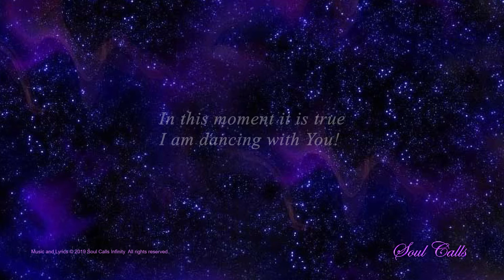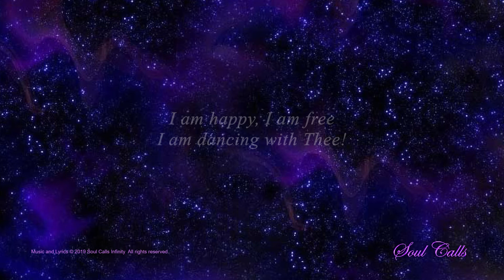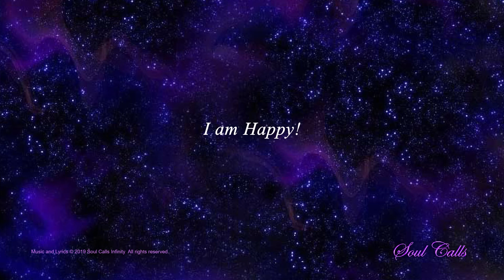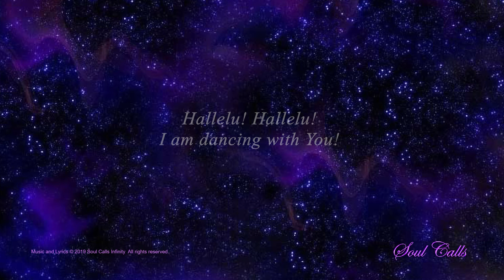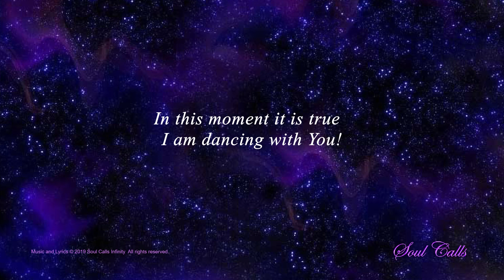Dancing With You | Soul Calls Four ~ This Precious Moment [Track 6]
Paramahansa Yoganandaji tells us that if we choose to be happy no one can make us unhappy, and if we choose to be unhappy, no one can make us happy. In this Soul Call, the devotee affirms the happiness of choosing right now, in this moment, to be happy; to dance with the Divine Beloved free from attachment, worry, fear, and all of the binding delusions of the ego. The moment we choose to place ourselves in the arms of the Divine, in that moment we can know the freedom and happiness of full faith and surrender. You can find the lyrics to "Dancing With You " on screen as well as at the bottom of this page.

About the Soul Calls Music Meditations:
In ages past, the mystic poets of the Far East sang of their love of God, of their intimate perceptions of the Divine Beloved, and of the angst and the joy of their experience of the spiritual journey and the Divine Romance. This is the spiritual lineage of The Soul Calls Music Meditations.
Quotes from Devotees of Paramahansa Yogananda:

"The Soul Calls are streams of spiritual musical experiences that are reflections of the deepest yearning of the human soul for union with the Divine Beloved."
~ MS, Bangladesh

"From the moment the first sound is heard, all else disappears and the music draws the listener into the surrender of love and into the welcoming arms of the Divine Presence. This Precious moment is inspired music as it weaves its silken strands around the soul."  ~ NFS, USA
You can help spread more peace in the world by sharing an easy way to practice of the Presence of God and Guru!

~*~*~ Share how to listen to all 7 of the interiorizing Soul Calls albums…Free…with lyrics and commentaries

CD's of the Soul Calls albums are available on request, by donation from Soul Calls Infinity.

Read the Spiritual Classic "Autobiography of a Yogi"
by Paramahansa Yogananda (Self-Realization Fellowship):
Credits for Soul Calls Four ~ This Precious Moment:

Music, Lyrics, Vocals, & Arrangements: Saranya
Recording Engineer: Ranjit Prasad
Electric Violin:  Deb Sankar Roy
Sitar & Sur Mandol: Rahul Chatterjee
Bansuri: Sakti Nag
Sarangi: Pankaj Mishra
Tanpura: Subhranil Bose
Esraj: Shubhayu Senmajumdar
Recorded and Mixed at: Prasad Studios, Kolkata
Album Graphics: Rahul Saha
Website & YouTube Channel Developer: Siddhesh Shinde Amadeus Works
Keeper of the Heart: Lji
All Soul Calls Music, Commentaries, and Lyrics are copyright protected.
Letter from Saranya

Divine Mother has drawn many to help manifest Her Soul Calls. Each is known to Her and has been touched by Her Presence flowing through them as they participated in creating a magnetism of attunement to Her Will in the production of the Soul Calls.

Those who will be touched by listening to the Soul Calls and allowing Her to speak through their own heart’s love and longing are without a doubt also known to Her.

In service, love, and gratitude, I am conscious of the great blessing it is to be in that number.

 Jai Guru! Jai Ma!
 Saranya
Kolkata, December 2004
Lyrics: " Dancing With You "
I am happy, I am free; I am dancing with Thee!
Ever free, ever free, when I’m dancing with Thee!
In this moment it is true, I am dancing with You!